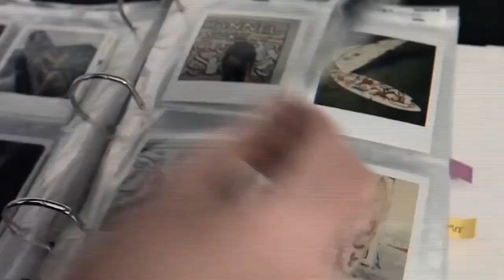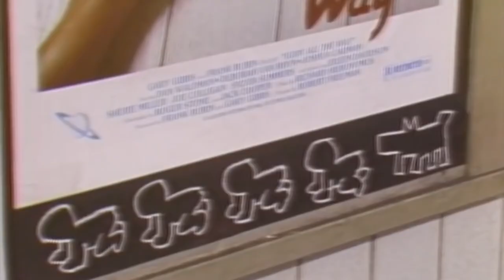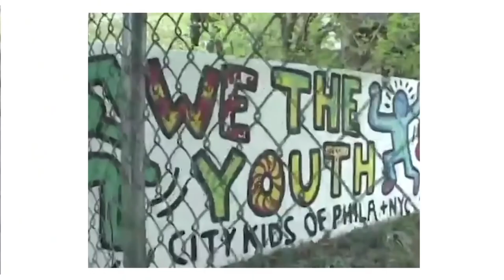Keith Haring 1958-1990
Learn more about who Keith Haring is and his life in a nutshell.